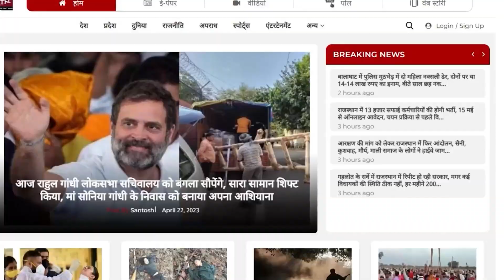Ashok Gehlot ने Sachin Pilot को स्वीकारा तो Congress में बढ़ी मुसीबत! | Sachin Pilot Vs Ashok Gehlot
CM Ashok Gehlot बोले, Sachin Pilot तो हाईकमान है | Sachin Pilot Vs Ashok Gehlot | Rajasthan Election